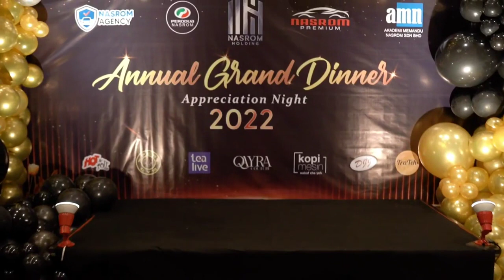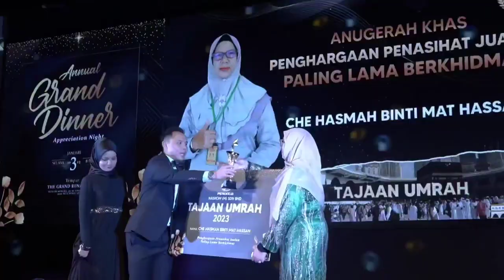Annual Grand Dinner & Appreciation Night Nasrom Holding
Pada malam ini kita mengumpulkan seluruh kakitangan syarikat di bawah Nasrom (M) Sdn Bhd dan beberapa rangkaian syarikat yang lain. Yang merangkumi Perodua Sales, Perodua Service dan Perodua Body & Paint serta AMN (Akademi Memandu Nasrom) dan juga rangkaian syarikat lain seperti Kopi Mesin Wakaf Che Yeh, Trateh Textile, Xpert Gym, DJJ Food Industry, Qayra Couture dan Tealive.

Turut dimeriahkan lagi dengan kehadiran wakil JPJ Negeri Kelantan, Manager-Manager Perodua, Pihak Bank, Auditor, Kontraktor dan MYEG.